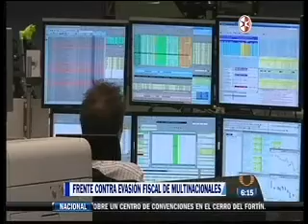Firman 30 países plan de lucha contra la evasión fiscal (Televisa Canal 2, Primero Noticias)